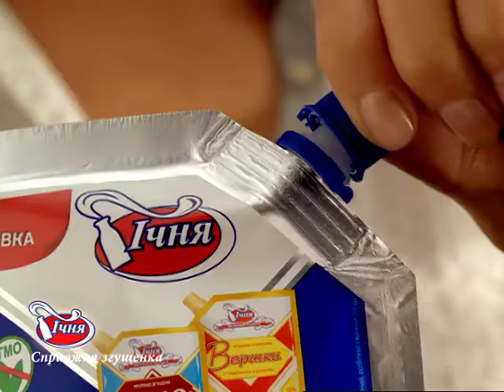Ichnya 15_2 Kakao